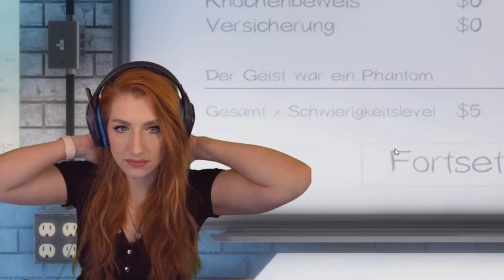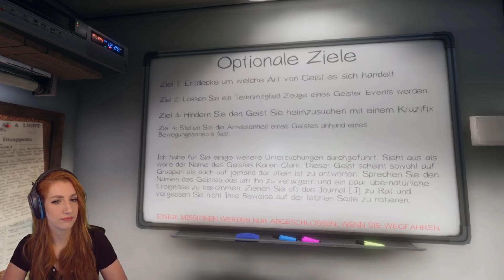Mein erstes Mal PHASMOPHOBIA mit KayaYanar, Shlorox & Tinkerleo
Hier kommt ENDLICH das Highlight-Video meiner ersten Runden in Phasmophobia! Mit dabei waren Kaya, Shlo und Tinker. Damals noch als kleiner Noob, unwissend und voller Panik xD

Wollt ihr mehr Highlights von alten Phasmo-Runden? Schreibt es gerne in die Kommentare! :)